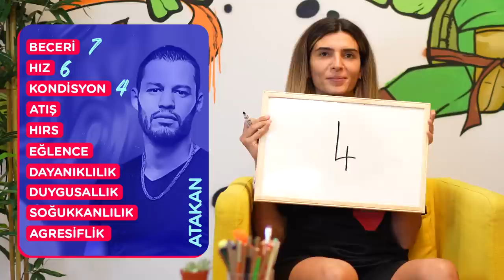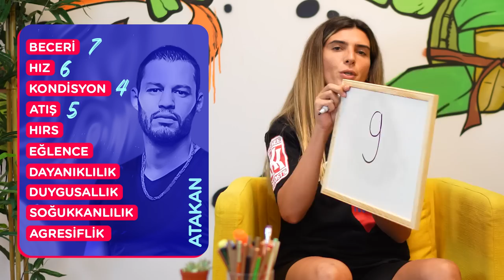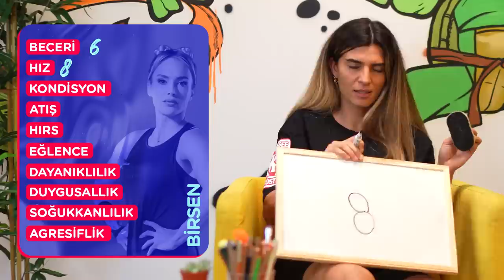Ünlüler Takımını Puanlıyorum! | Survivor All-Star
Bugün sizler için Survivor All-Star 2022'ye katılan Ünlüler takımını puanladım. Diğer bölümlerde gönüllüler takımıda yer alacak şimdiden herkese iyi seyirler!

1) Dünyanın En ACI Biberini Yedim! | Merve Aydın
2) Nişanlımla Birbirimizi Ne Kadar Tanıyoruz? | Akif ile Bir Gün | Merve Aydın
3) Gelinliğimi Giydim! Sizlere Modellik Yaptım! | Merve Aydın
4) Nişanda Ne Giysem? Hadi Gelin Birlikte Karar Verelim! | Merve Aydın
5) Kardeşimle Birbirimizi Ne Kadar Tanıyoruz? | SORU-CEVAP | Merve Aydın
6) 2000 TL Bakım Yaptırdık! Özge Ulusoy ve Deniz Akkaya'nın Güzellik Sırları! | Merve Aydın
7) Eşim Bana Makyaj Yaptı! Günlük Makyaj Rutinim! | Merve Aydın
8) "Mertçe" Soruları Cevapladık! | SORU-CEVAP | Merve Aydın
9) 1 Günde Miami Turu! Deniz, Kum, Güneş ve Alışveriş | VLOG | Merve Aydın
10) Survivor'da Saçlarıma Nasıl Baktım? Saçlarımın Sırrını Neye Borçluyum? | Merve Aydın

Herkese merhabaa! Ben Merve Aydın! YouTube kanalımda sizler için Survivor da en çok merak ettiklerinizi, ada yaşamını, oyunları, anıları ve hikayelerimi yani kısaca
Survivor ile ilgili her şeyi bulabileceğiniz içerikler üretiyorum. Bunların dışında ise kendi yaşantımda neler yapıyorum, nerelere gidiyorum, hangi sporları yapıyorum… Ve tabii ki oğlum Barlas, eşim Akif ile birlikte de çok eğlenceli içerikler üretiyorum! Yaani burası Merve Aydın'ın kanalı! :)